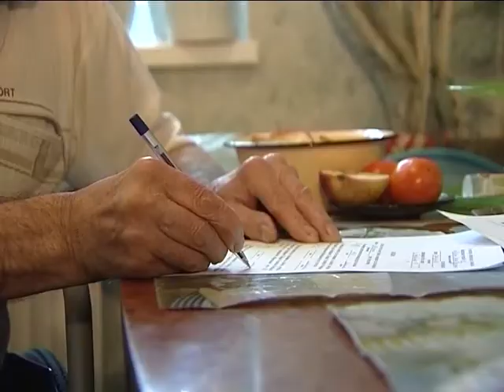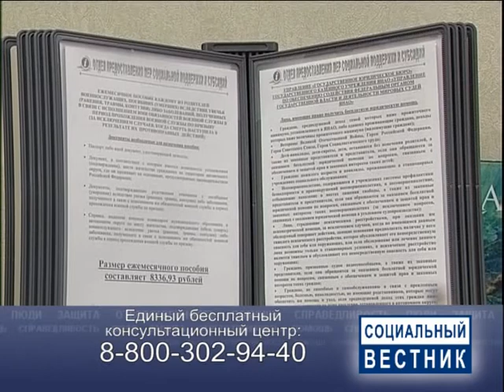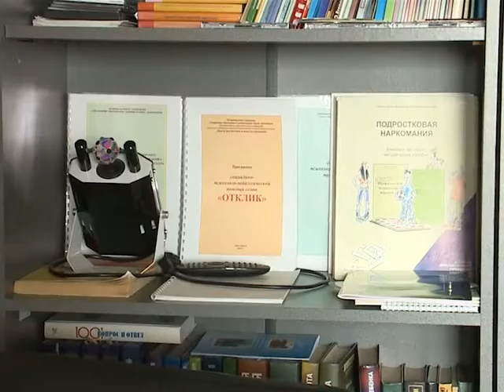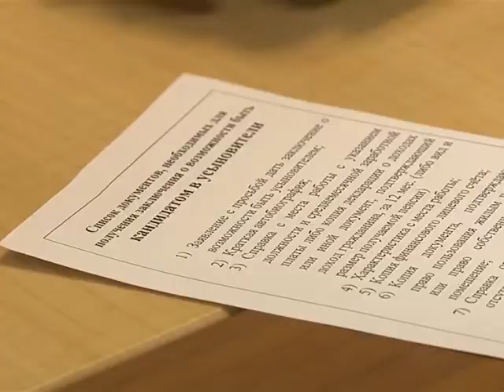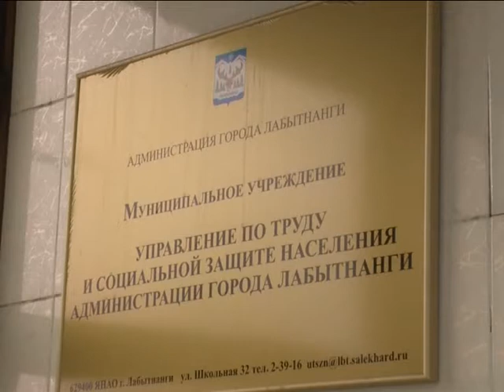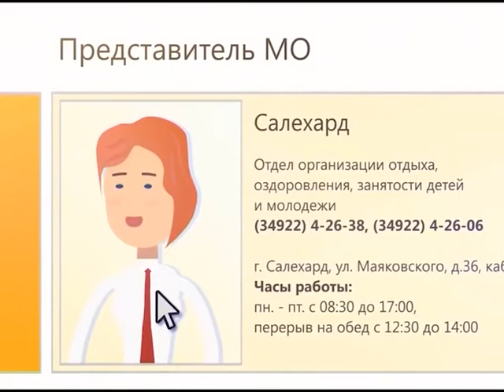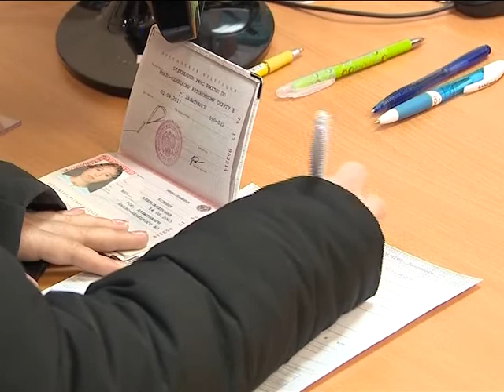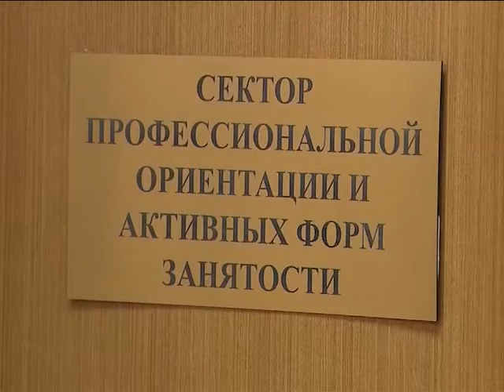«Социальный вестник» от 15.03.2018 г.